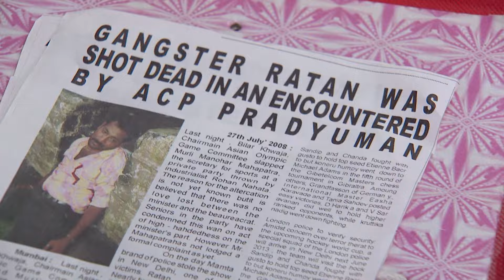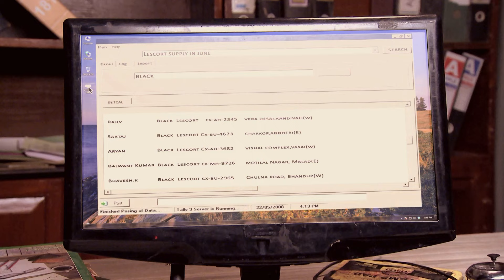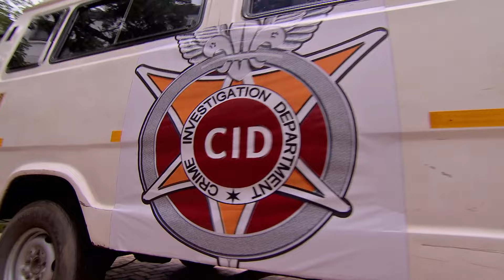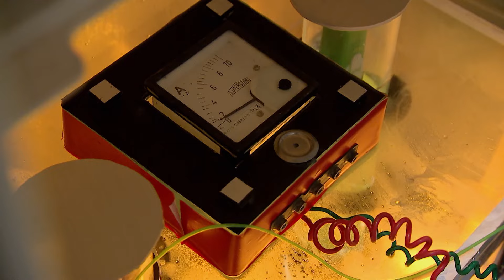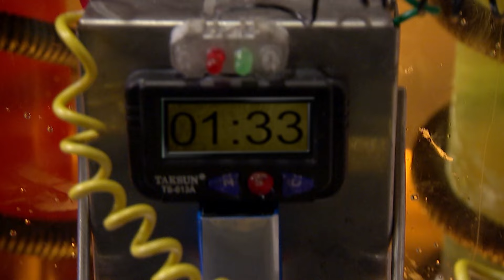ACP Pradyuman पड़े खतरे में | Best Of CID | TV Serial Episode | CID Latest Episode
There is a shootout at a construction site between CID and a band of criminals. CID manages to capture all the criminals except the ringleader. The ACP chases after him but pauses in shock when he sees his face, but he gets away. The rest of the team is left confused by the ACP’s behavior. Who was this man, and why did he incite such a reaction from their beloved leader, who is usually calm and composed in situations like this? Watch as the CID team solve the case.

Shreya and Taarika get infected by the virus. Dr. Salunkhe reveals a shocking truth to ACP Pradyuman about the 3 murders that took place in the jungle. Team CID gets kidnapped by Scientist Abhinav. Will ACP Pradyuman succeed in saving his team Will Scientist Abhinav kill Daya and his team Watch this breathtaking episode to find out the truth.

Episode : 985